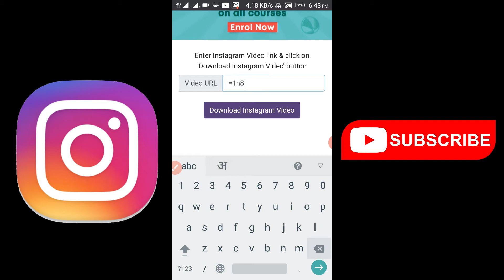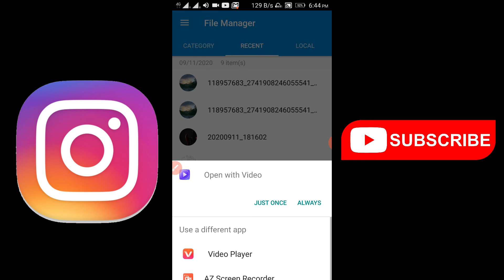HowTo Download Instagram Reels video without any application । Reels Video कैसे download करे ?